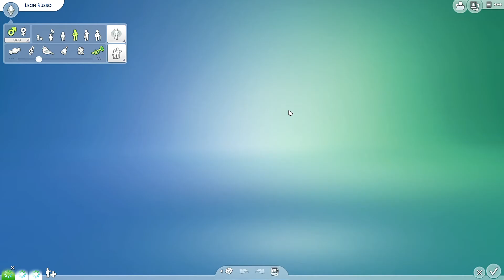Die Evergreen Harbor WG I Der Einzug ♻️ I Sims 4 Let's Play Nachhaltig leben # 01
Rose, Leon und Luca kennen sich seit der Schule und sind gute Freunde. Als Sie mit der Ausbildung fertig sind, hören sie von einem Ort der ihre Hilfe braucht. Sie packen Ihre Sachen und ziehen nach Evergreen Harbor in eine WG um den Ort schöner zu machen.

Sei mit dabei und entdecke das neue Pack Nachhaltig leben.